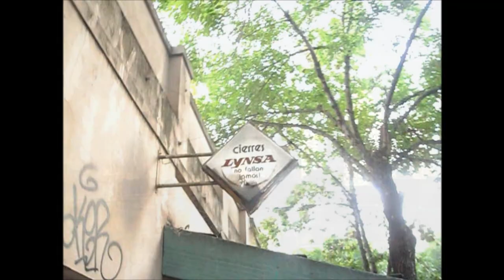Por las calles de Colegiales - Bs.As.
Recorrida por las calles del barrio porteño de de Colegiales